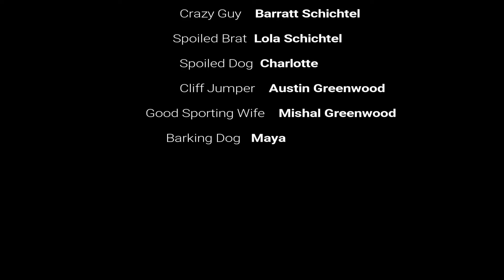Jacks River Falls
My daughter's first backpacking trip